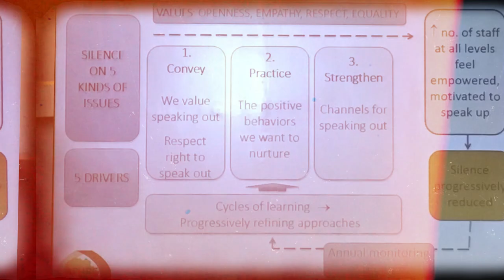S2:E28 | Orchestrating a culture shift at APHRC – DrCatherineKyobutungi on DDwithMaqC (056)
Dr. Catherine discusses the organizational shift that APHRC undertook towards achieving a workforce that appreciates work-life balance, speaks up, and maintains excellence all through.

Camera Operator 1: Kevin Weps
Camera Operator 2: Paul Muka
Editor: Solomon (lifeofSolo) Ndungu, Digital Infusion KE
Podcast Producer: Johnson Birgen Akai, JAKAI Creatives
Engagement Coordinator: Rasheed Mutaha,
Graphics by: JKing Ngare, Nuwave Creations
Wardrobe by: African Lonja Limited